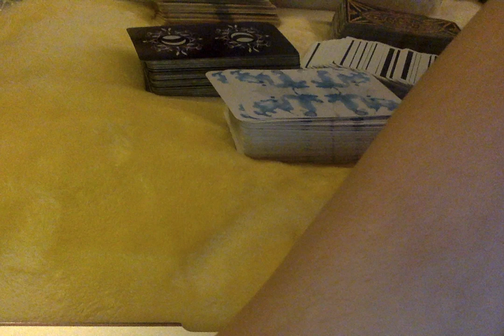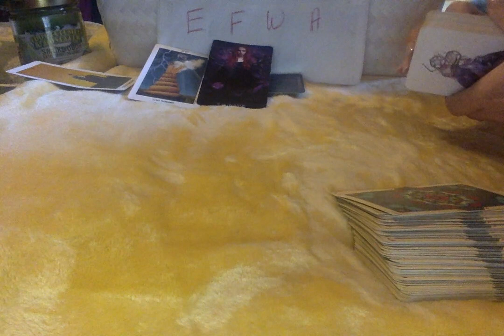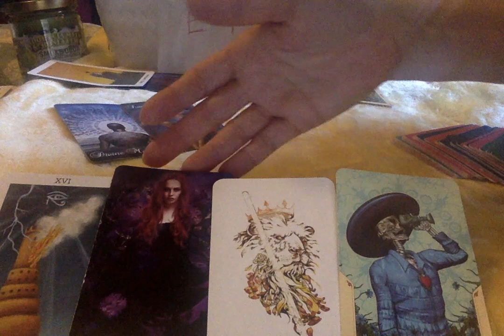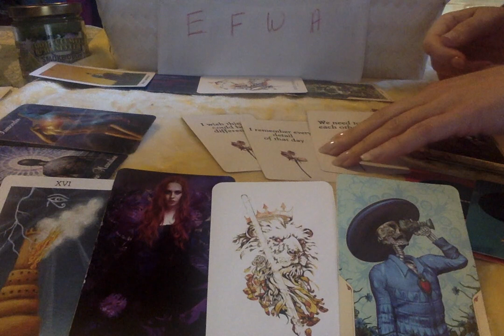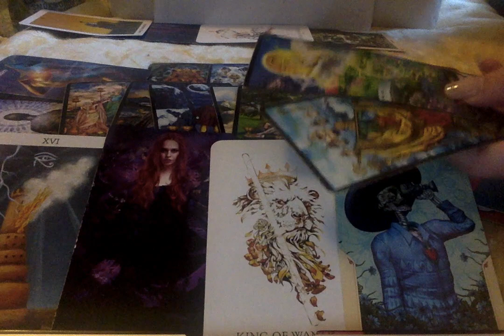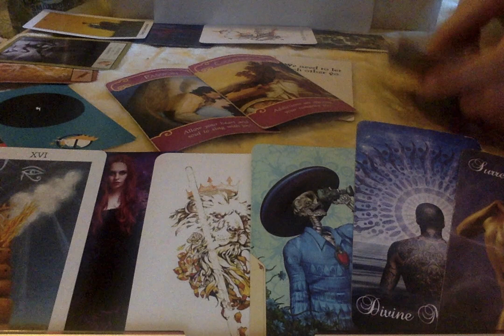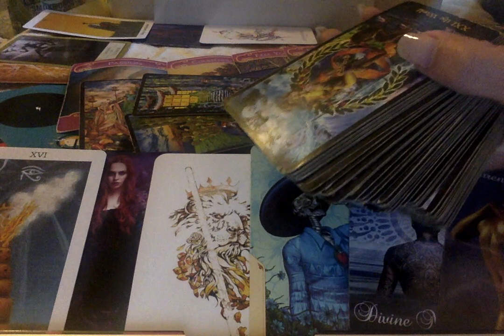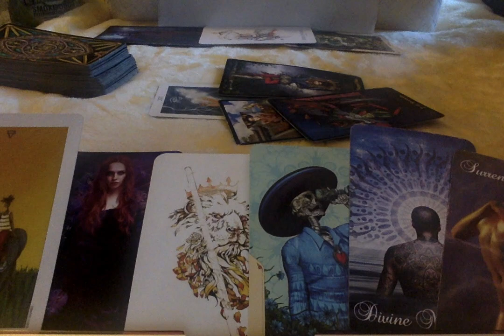WkEnd Energy-Needing to Makes Decisions but Not & Pretending All Is Good.The Universe May Intervene